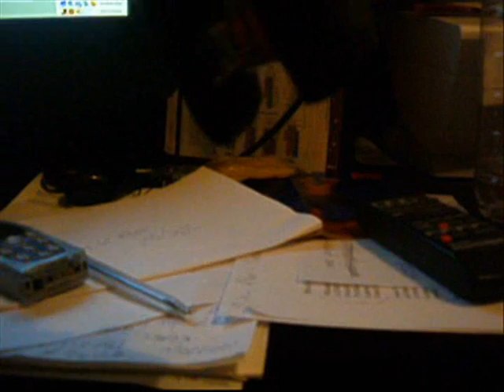The Stapler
This is a stapler, watch him dance.